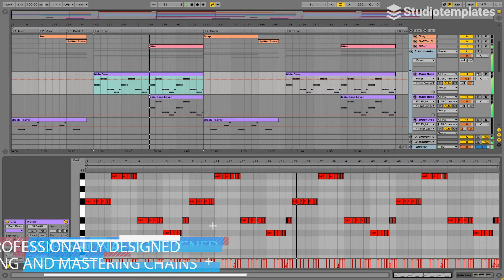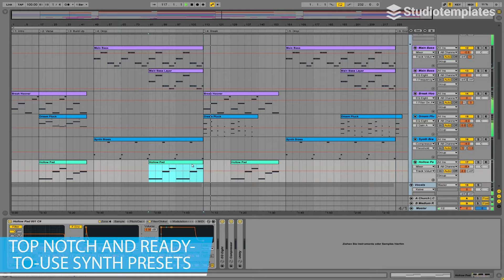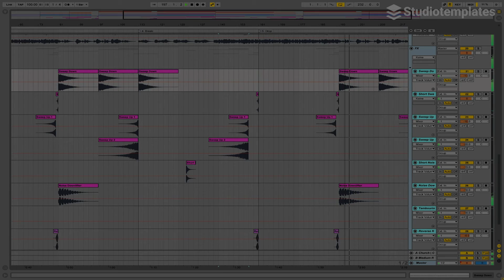Slap And Slow (Ableton Live Dance-Template) by Studiotemplates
Description:
Get the latest insights of the Dance style with this Ableton Live template and increase your production skills! "Slap And Slow" provides you with dreamy synths, thrilling  effects and pulsing drums. In the style of Hard Lights, Vize and Moonshine, this Ableton Live template will inspire you for your next Dance track.